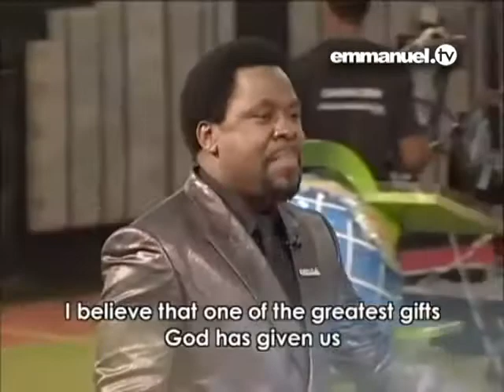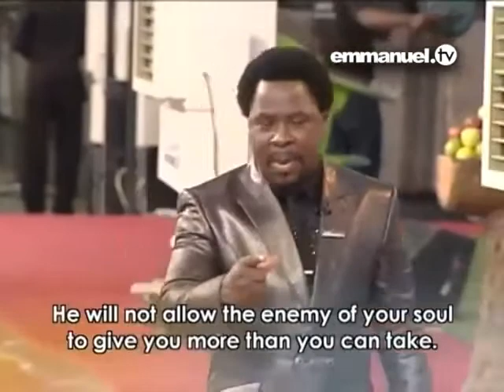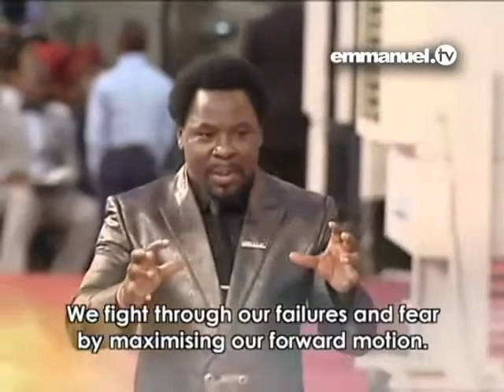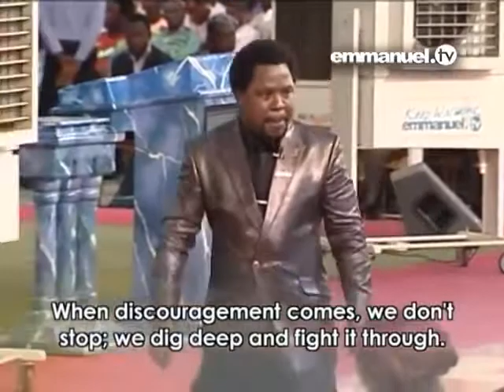You are a free moral agent, it means that you can eithe yield to God or the devil - Tb Joshua